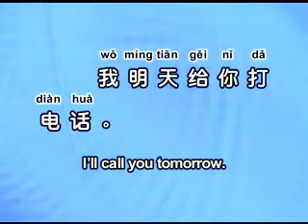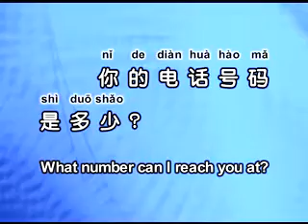TDT Key Sentences 2